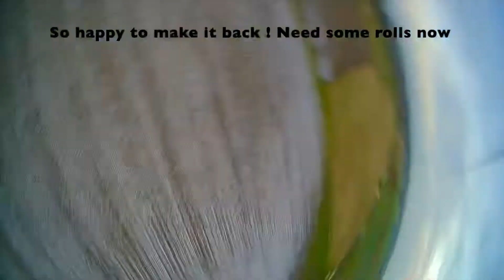Rekon 6 - maiden flight with tricky return flight - DVR recording with OSD-data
Maiden flight with my HGLRC Rekon 6 quad. The first cruising was so nice that I didn’t pay enough attention to battery level and wind conditions. This made the way back tricky. I included the OSD-data from the googles in the video.

This gives me plenty of energy to deliver more stuff 🎥.

Happy flying and always safe return from Germany 😎✊

Here is the gear which fills my hangar:

Analog:

Quads:
GEPRC CinePro 4K CADDX Tarsier Crossfire (2.0 inch whoop)
HGLRC Sector 132 4K CADDX Tarsier FrSky XM + (2.5 inch whoop/3.0 inch)
iFlight ProTec 35 4S CADDX Ratel 2 Crossfire (3.5 inch whoop)
iFlight Chimera 4 4S 3.800 kV Speed Cruiser CADDX Ratel 2 Crossfire (4 inch LR)
GEPRC Mark 4 4S CADDX Ratel 2 Crossfire (5 inch)

Radio:
Radiomaster TX16s + TBS Crossfire Micro TX II

Goggles:
EACHINE EV300o OLED RapidMix Receiver
Antennas : Lumenier AXII Duo 5.8

Digital:

Quads:
EMAX Baby Hawk II HD 3.5 inch CADDX Polar Vista
iFlight Chimera 5 DC HD F7 AIO 45A V2 CADDX Polar Vista
HGLRC Rekon 6 HD BNF/DJI 1.500 kV Zeus F722 CADDX Polar Vista
iFlight Chimera 7 HD BNF/DJI Air Unit 1.300 kV SucceX-D F7/50A BLHeli32 Stack

Radio:
DJI Radio

Goggles:
DJI FPV Goggles V2
Antennas: TrueRC X-Air MK II 5.8 LHCP